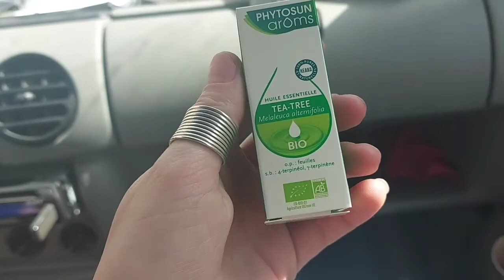Roadtrip avec mon Papa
Hey !!!
Petit roadtrip avec mon papa d'amour !!!